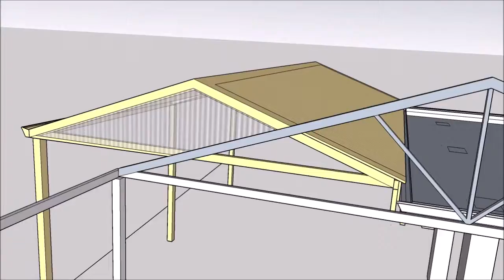Boogs Ellenbrook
Gable patio that can be used as a carport